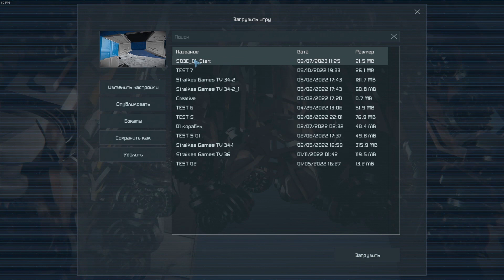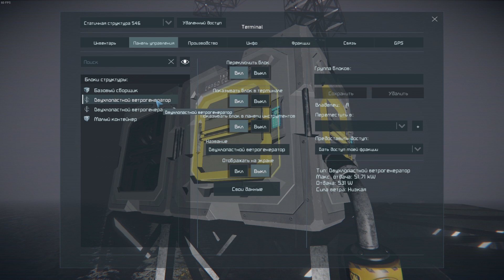SPACE ENGINEERS - НОВОЕ ВЫЖИВАНИЕ НА ТРИТОНЕ #01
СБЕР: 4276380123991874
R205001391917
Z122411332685